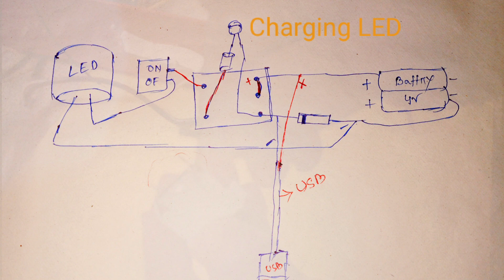How to make mini inverter||DIY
Hello friends in this video I will show you how to make a mini inverter for science exhibition.